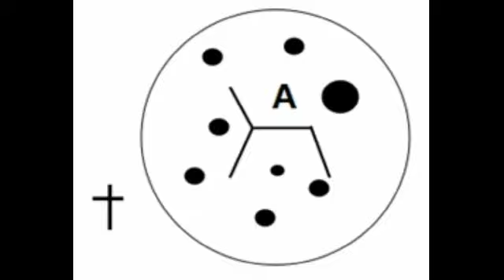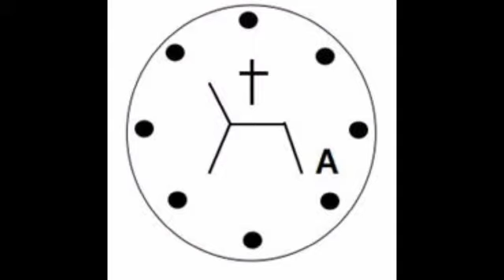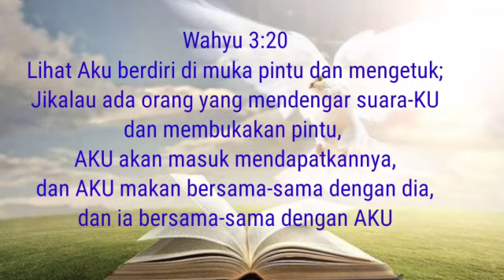RENUNGAN HARIAN (Senin, 7 Desember 2020)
Pembawa Firman : Tc.Indra
Info Pendaftaran: